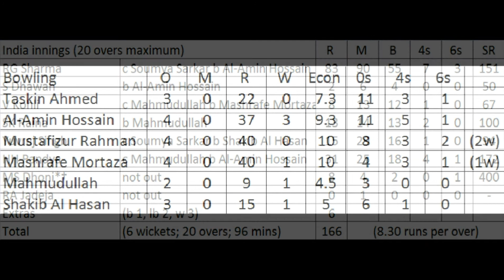Asia Cup, 1st Match T20: Bangladesh v India at Dhaka, Highlights Feb 24, 2016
India won the first t20 of the Asia Cup, Bangladesh v India at Dhaka, Feb 24, 2016
India 166/6 (20/20 ov)
Bangladesh 121/7 (20.0/20 ov)
India won by 45 runs
Player of the match - RG Sharma (India)